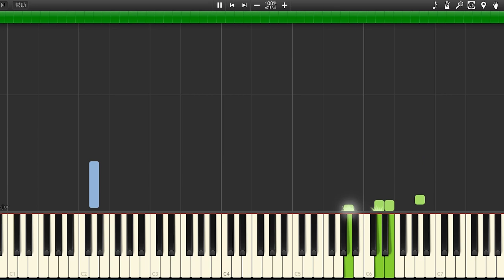《遥远的你》 钢琴版 周安演奏 瀑布流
需要曲谱的加微信：pop-piano520
微信公众号：周安流行钢琴工作室